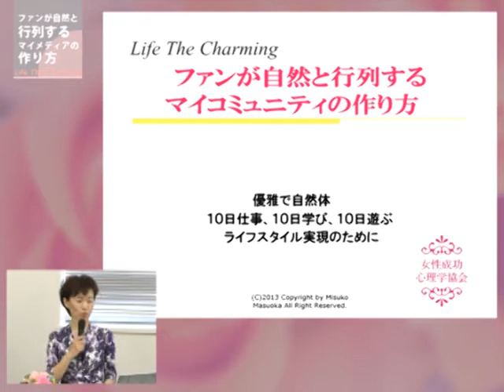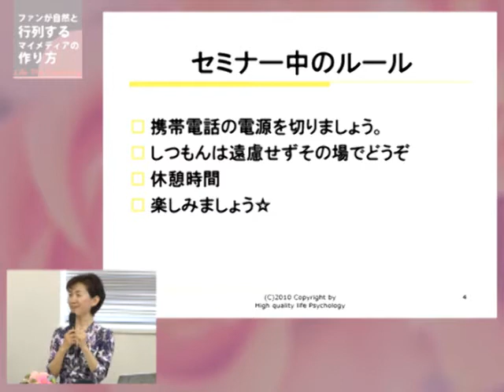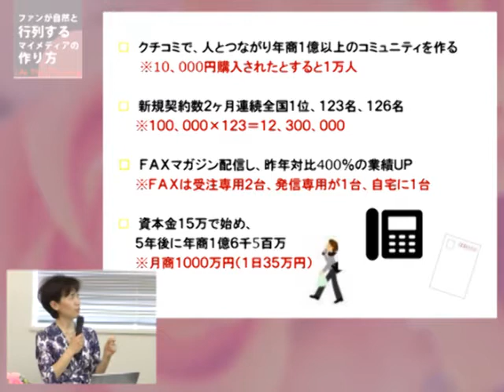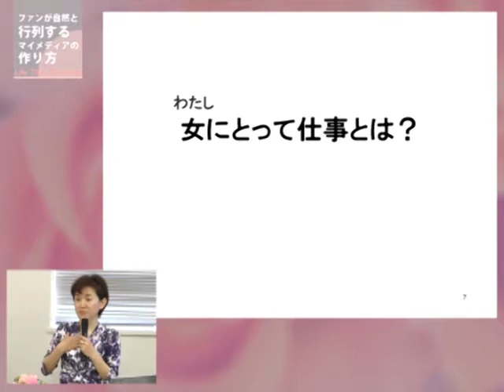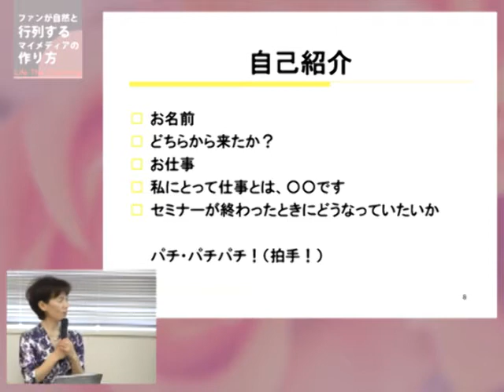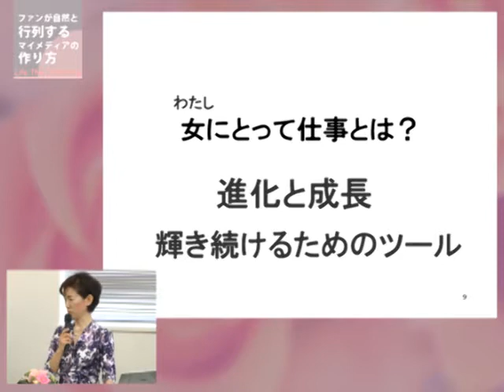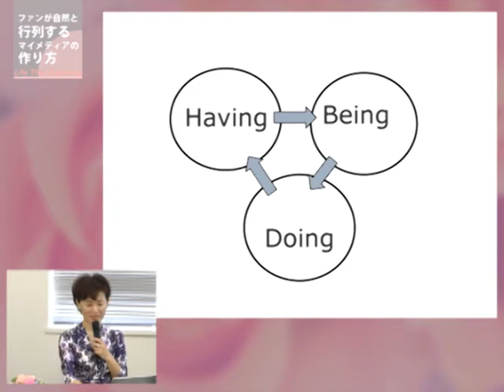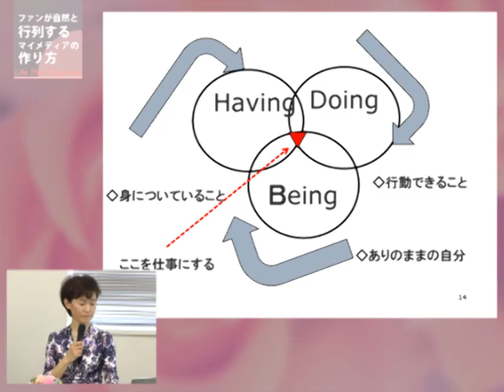ファンが自然と行列するマイコミュニティの作り方 01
リアルビジネスでの販売実績は、年商１億以上してきましたが、ネットを使ってビジネスをすることは、まったくしたことがなく完全な「ネット音痴」でした。その私がネットを使って自分ビジネスの仕組みをつくり、ネットで女性に集まっていただけ、ファンにもなってくださり、またセミナーや講座をしたら即満席になるという仕組みをつくることができました。感謝です！その仕組み構築をお伝えしています。